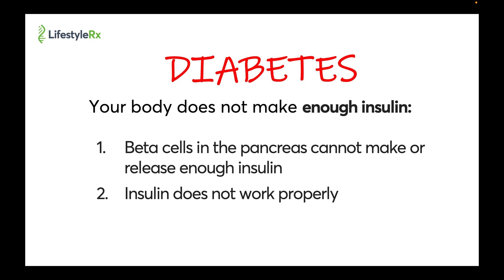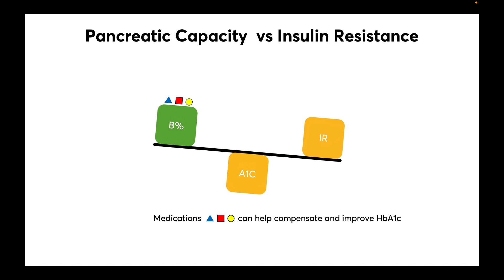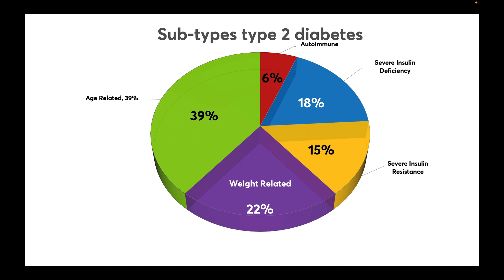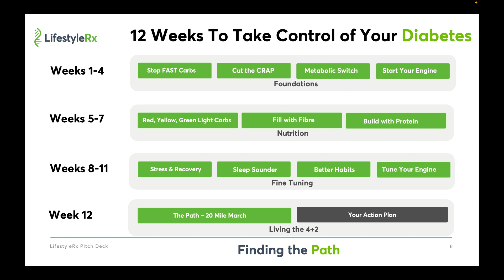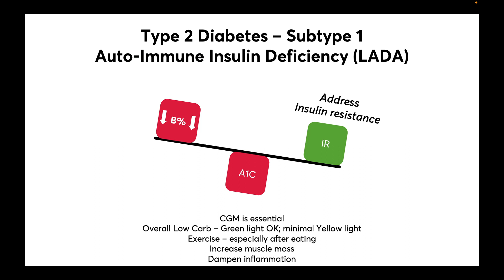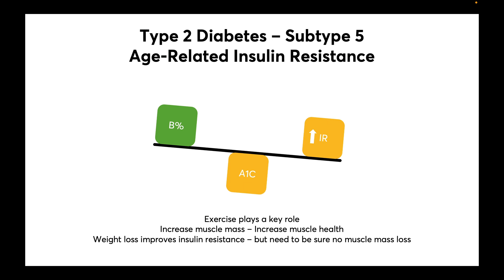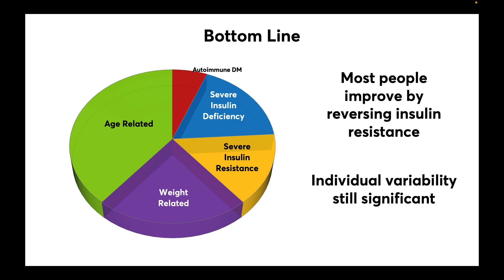Subtypes of Type 2 Diabetes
Here we review the emerging concept of subtypes in type 2 diabetes and identify different approaches that may work better with one subtype vs another.  This is part of an emerging personalized lifestyle approach for type 2 daibetes.